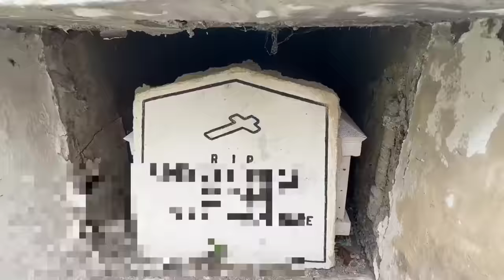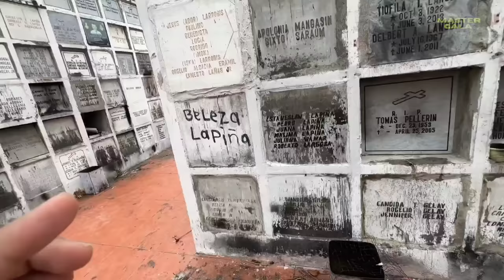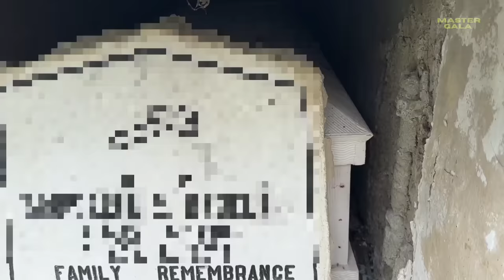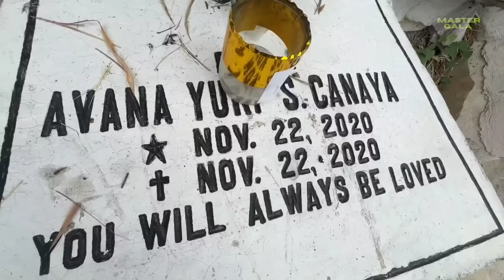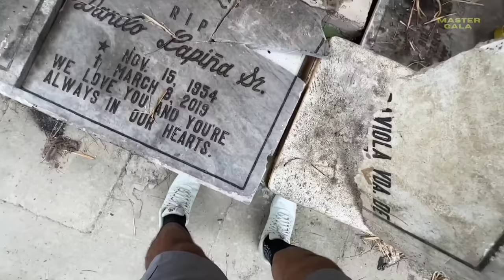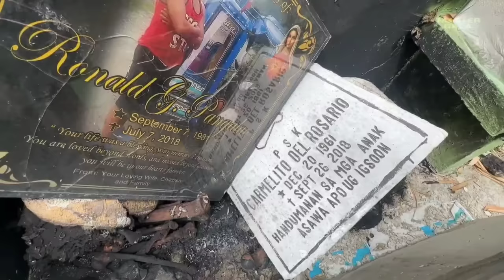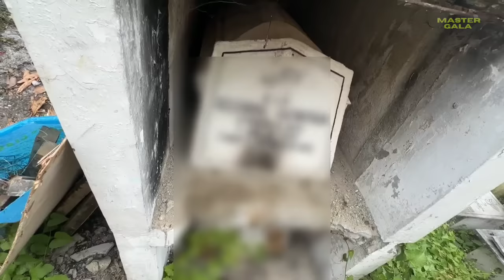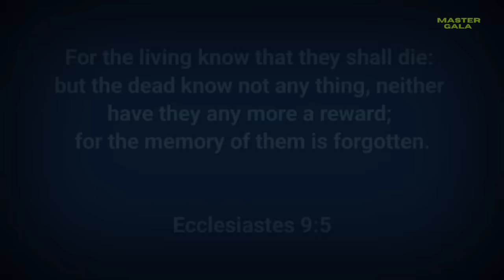Mga Patay Na Natapos Ang Kontrata, Inilagay Sa Ice Box Sa Sementeryo Sa Cebu!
Kakalungkot isipin sa ayaw at sa gusto ng pamilya ay kailangan na Tanggalin.